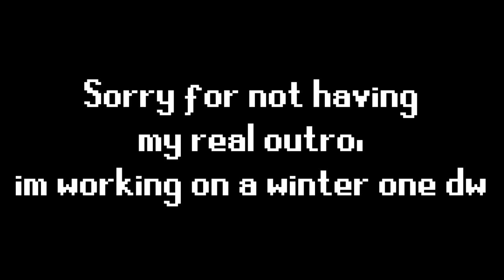THAT WAS A 70 INCH PLASMA TV!!!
Wow an actual serious well developed video that doesn't look like shit? :oooooo

psst
Did you know I have a website? Ofc you don't because who gives a fuck these days, but if ur interested in reading my stupid shitty blogs, go to:

(((~Visit my Friend Chat)))
- FC: Dragy

(((~Follow my ass on Twitter)))

(((~Send a PM in game)))
- RSN: Dragy

[Will most likely send you to my FC]

[Please note that I most of the
times I play on private mode]

If you made it to the bottom of da veri st00ped discriptiun...

| Time for A... |
|--- /)BRO HOOF!(\ --- |
|-And I see you later!-|

ignore
These TMs belong to Jamflex, Moojam and Hasnobro.